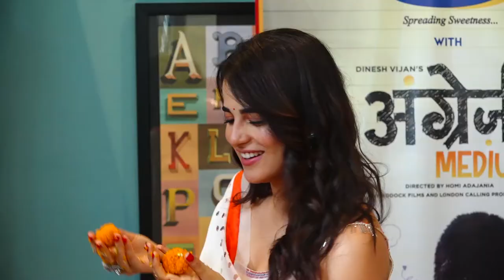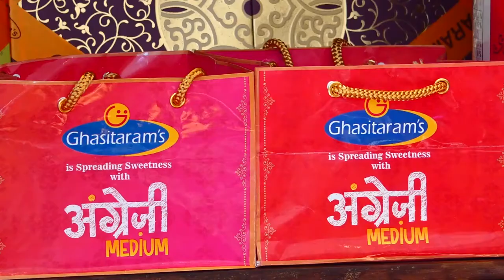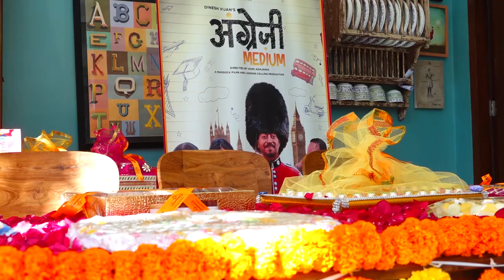Radhika Madhan making Ladoo At Ghasitaram & promoting her New Film Angreji Medium